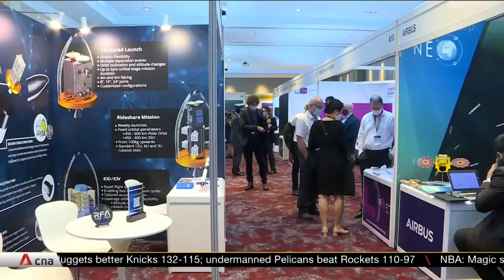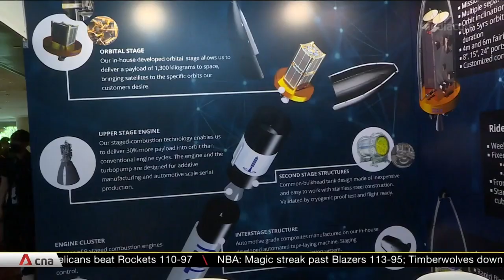Singapore to invest $150m in research and development of space capabilities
Singapore is charting its path deeper into the growing global space economy. It's funnelling more investments and R&D to build capabilities such as satellite technology, AI and space communications. A space tech programme will be getting $150 million for tertiary institutions and companies to work together on new innovations. Currently, there are more than 80 space firms in Singapore. The global space industry is estimated to reach around US$1 trillion by 2040.